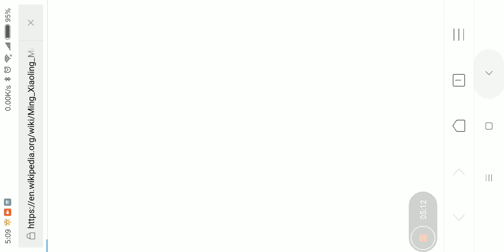Dali sme si nanuk a sponzorujem ju jedlom - Shan Gui - Sweet Osmanthus /02 KoolSVK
Ďakujem!